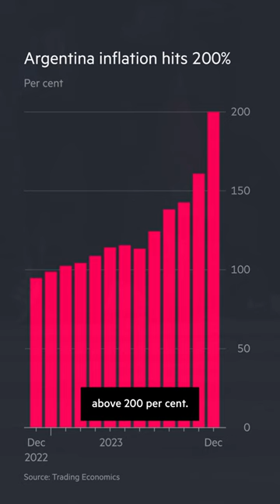Argentina's economic challenge | FT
The FT's Ciara Nugent explains the issues the new president faces in implementing his radical set of reforms to try to kick-start the ailing economy of the south American country